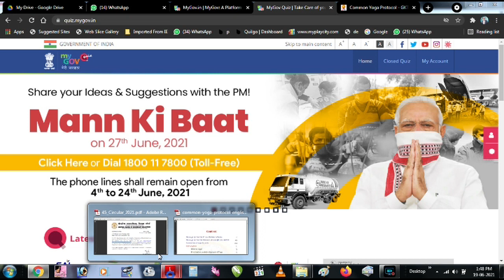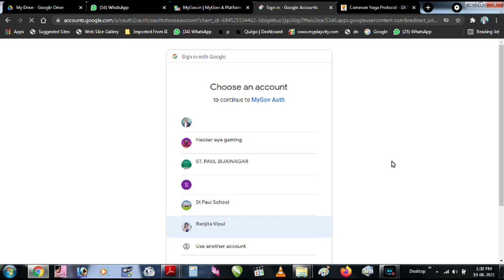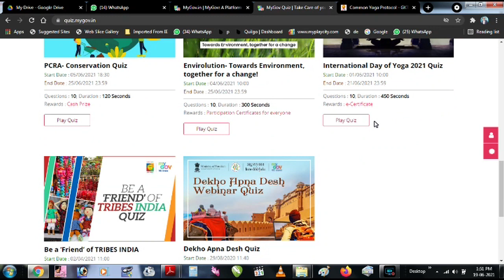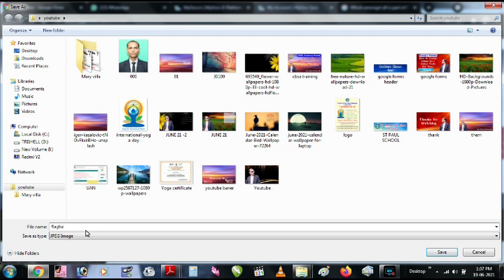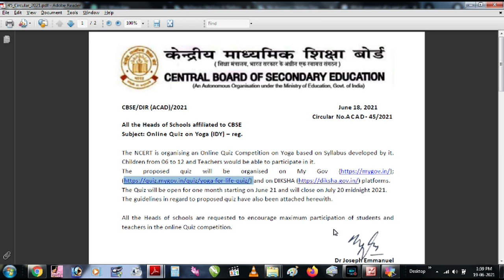How to Participate in Yoga Quiz organized by MYGOV.IN and download certificate.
INTERNATIONAL DAY OF YOGA 2021 QUIZ For Students of Classes VI to XII and for Teachers

How to Participate in INTERNATIONAL DAY OF YOGA QUIZ organized by MYGOV.IN and download E-Certificate.